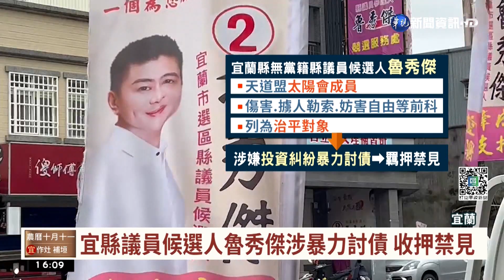宜縣議員候選人魯秀傑涉暴力討債 收押禁見｜華視台語新聞 2022.11.04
涉嫌暴力討債的無黨籍宜蘭縣議員候選人魯秀傑，今(4)日清晨被宜蘭地檢聲起羈押獲准。魯秀傑前科累累，曾被列為治平對象，犯下恐嚇取財、擄人勒贖、傷害、違反組織犯罪條例，外傳他還是天道盟太陽會的要角，把富商押走關狗籠，但出事後否認全推給小弟，警方後來搜索他住處，不只持有改造手槍、各種長槍短槍，大把子彈，還搜出上百包的毒咖啡包、競選總部有如小型軍火庫，不過對此宜蘭選委會表示，法院只要還沒有判決確定，魯秀傑的候選資格都不會受到影響。